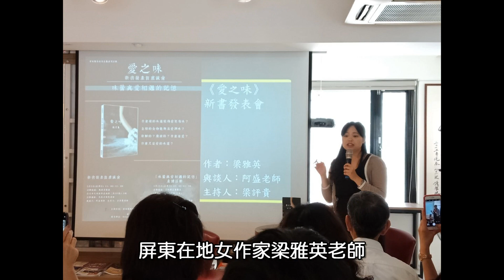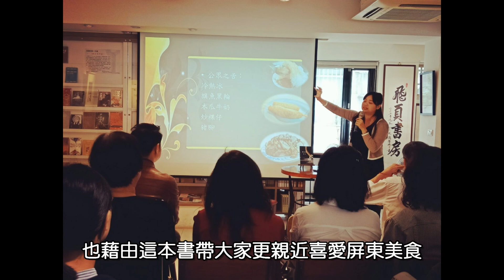《愛之味》散文集新書發表暨座談會作者梁雅英老師(配樂版)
攝影/波西傑克珍
錄影/波西傑克珍
配樂/波西傑克珍
腳本/波西傑克珍
剪接/波西傑克珍